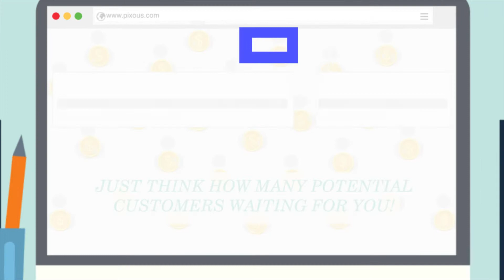Local SEO Agency Reveals How To Rank On Page One Of Google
In this video, we will provide an overview of how to rank higher on Google, what it takes to rank high and the benefits of ranking higher.